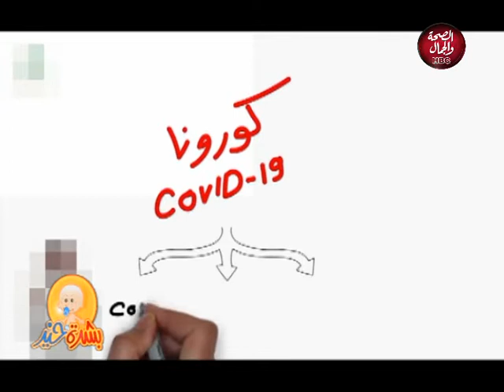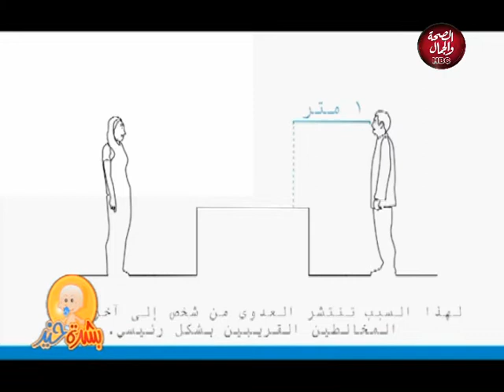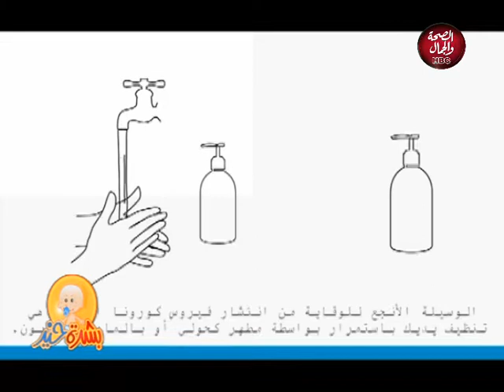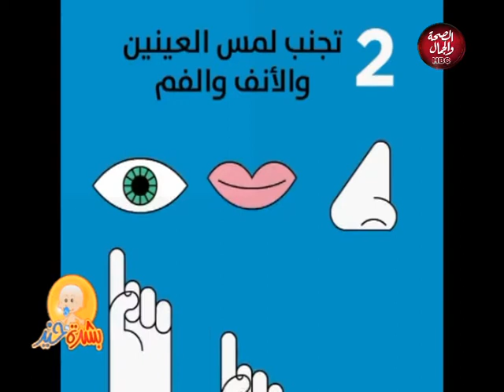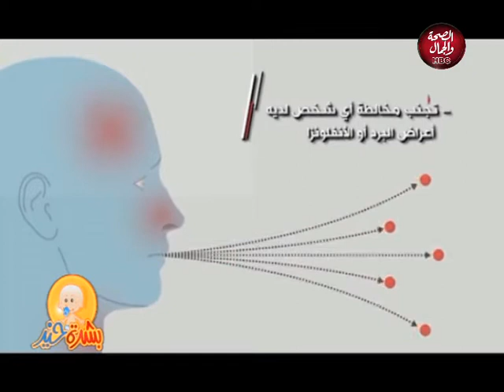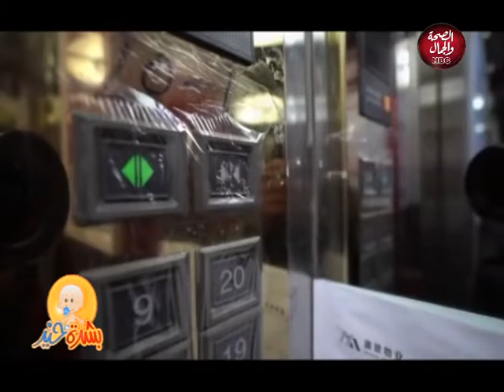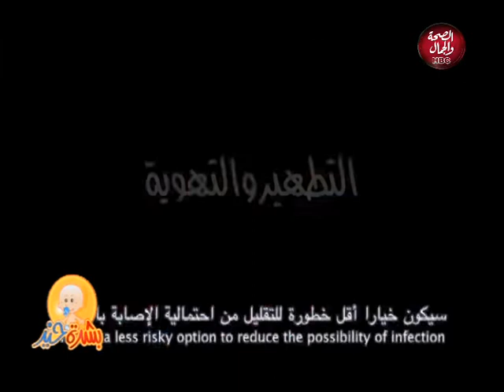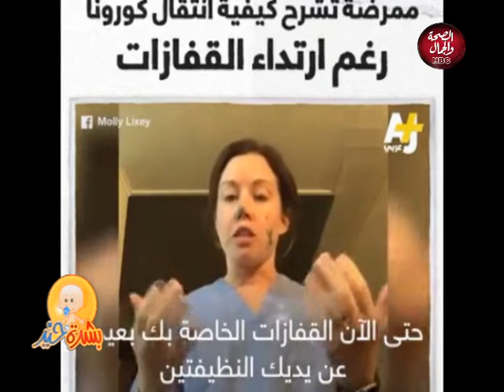بشرة خير | علم أمراض النسا والتوليد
تقديم | أ. د عادل فاروق البيجاوي